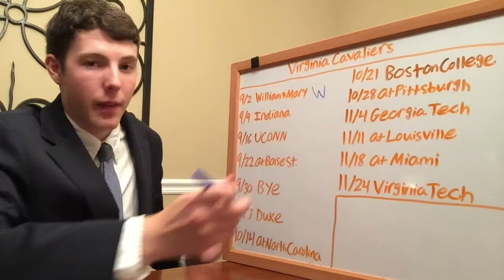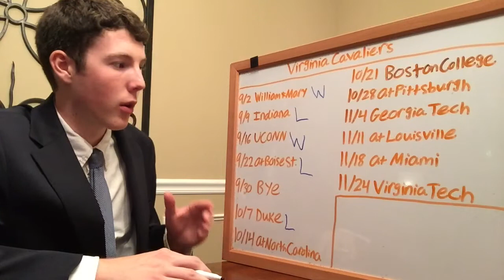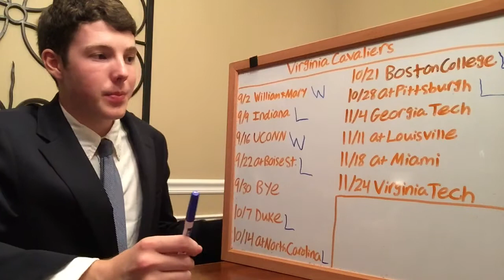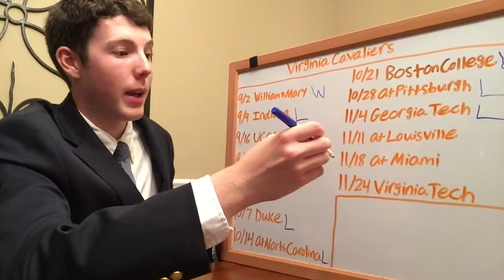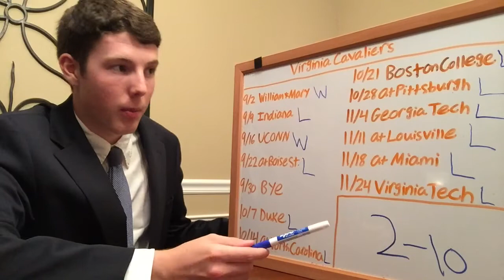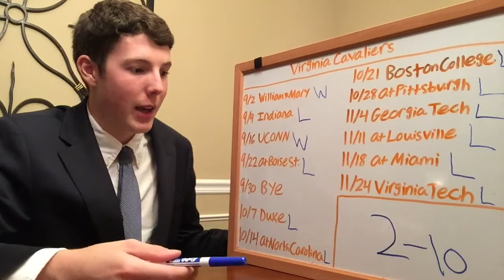2017 Virginia Football Predictions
I really like Bronco Mendenhall and I think he can eventually get Virginia to where they need to be. New coaches hit their stride in year 3 or 4 so I think Virginia will have to wait one more year before they see big signs of improvement.